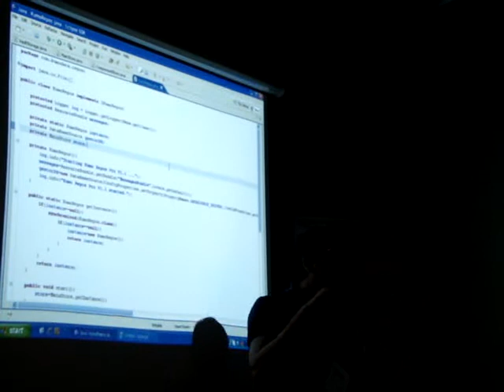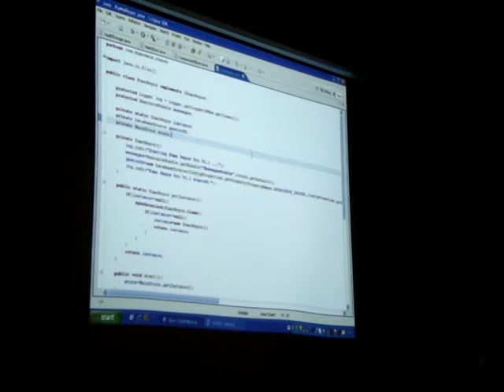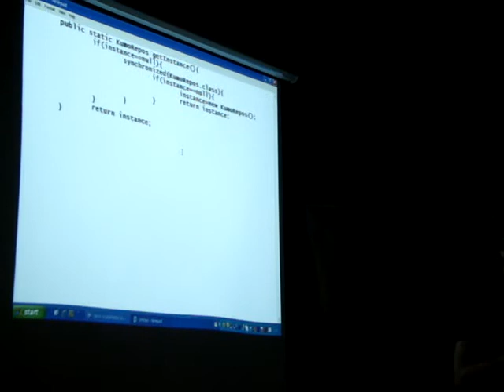Gonzalo Sato en shdhmc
Trucos para Java